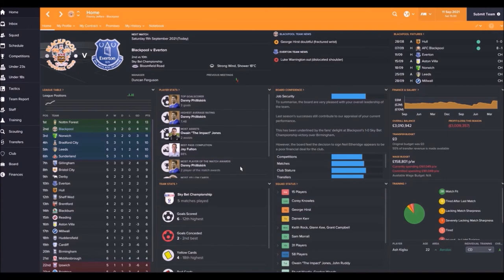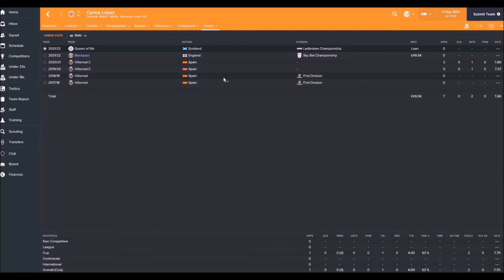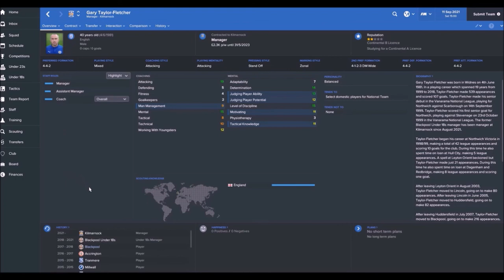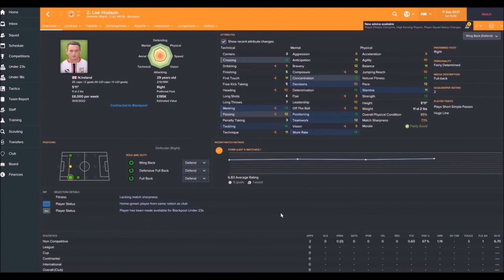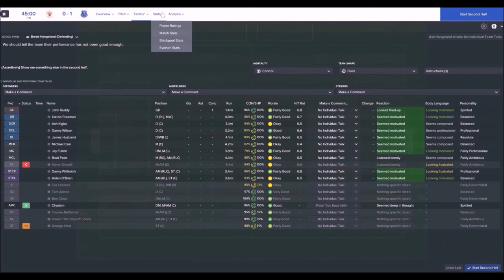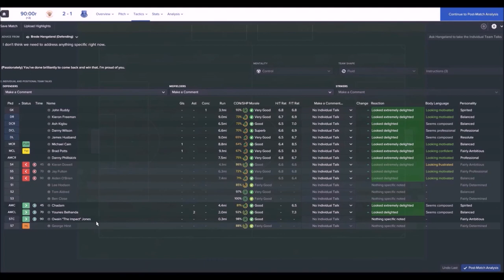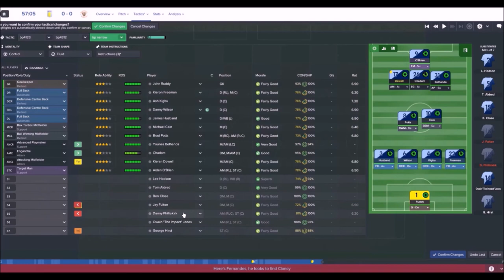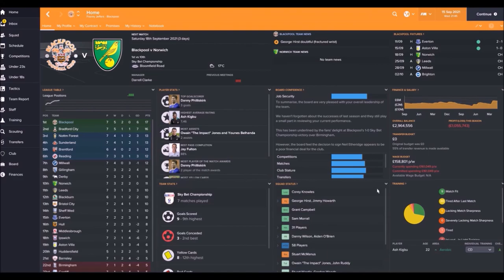SHIT GETS REAL (Frangerine Dream S6E2)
Frango Unchained (1 cap, 1 goal) has brought in more new friends. This season is dangerously close to being a success now that Franny's got the band back together, including its small skillful scottish league singer..